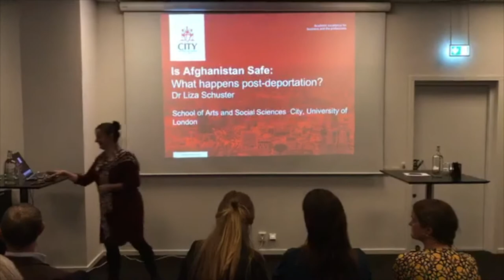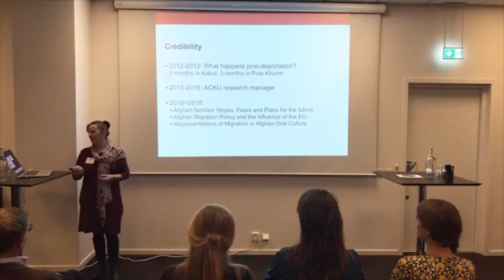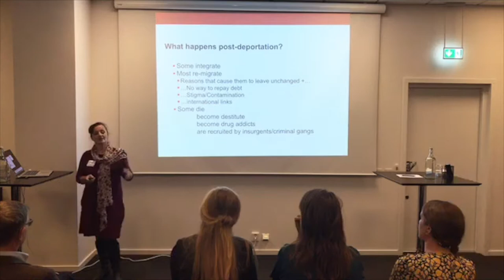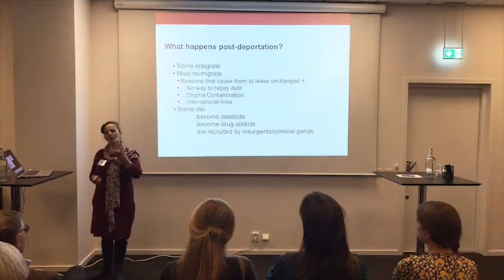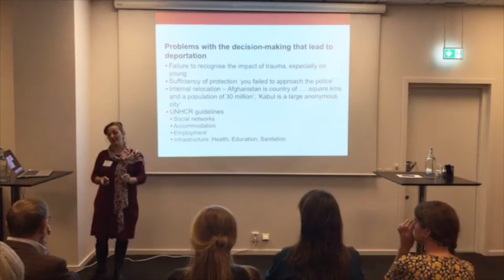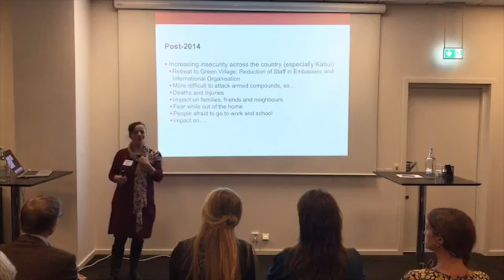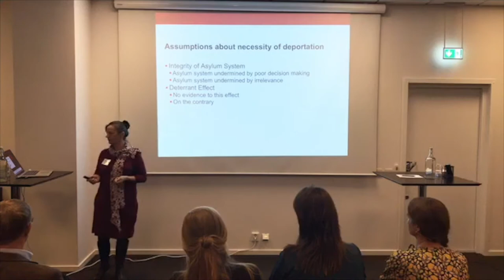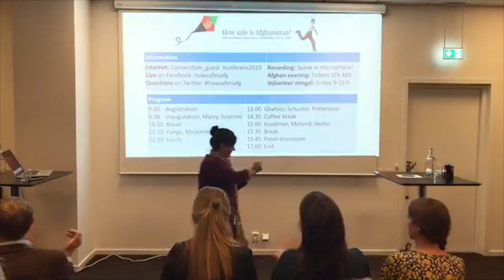Liza Schuster: What happens post-deportation? The experience of deported Afghans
How safe is Afghanistan? Conference 4 October 2018
The aim of this conference in Stockholm, Sweden, is to improve the understanding of the current situation in Afghanistan, and thus contribute to the migration authorities' assessments of security and risks for returnees.